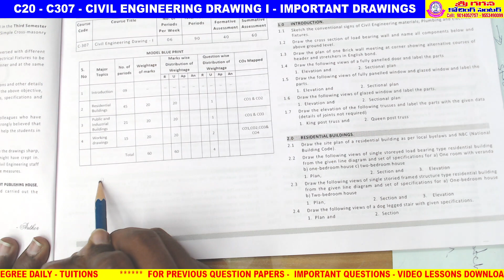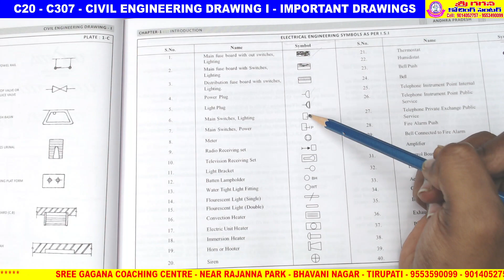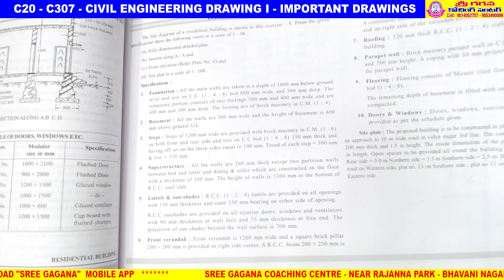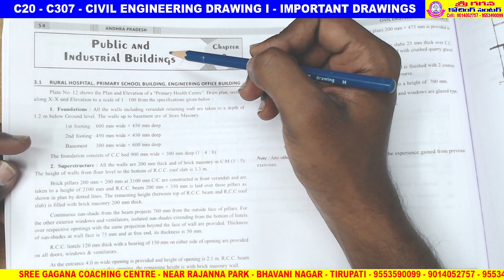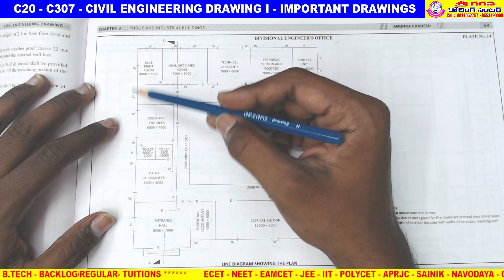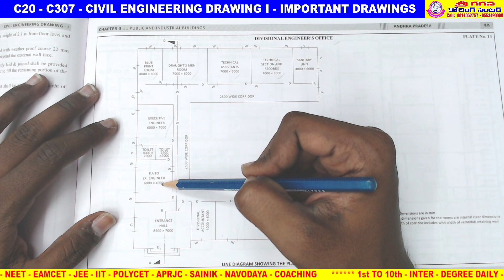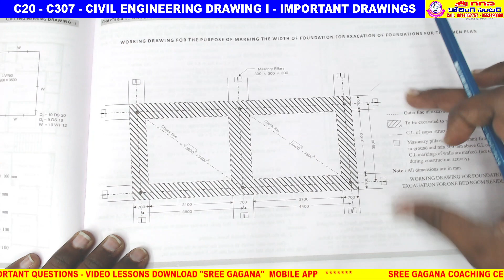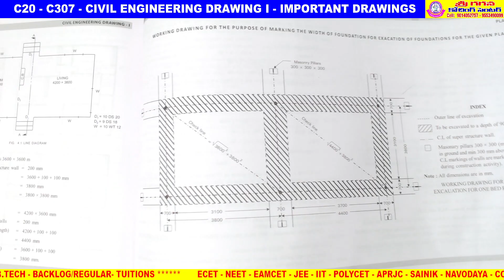C20 - C307 - CIVIL ENGINEERING DRAWING I - IMPORTANT TOPICS - EXAM TIPS TO PASS EASILY